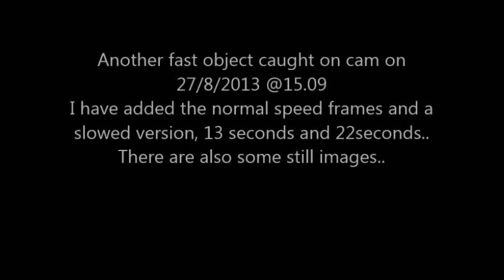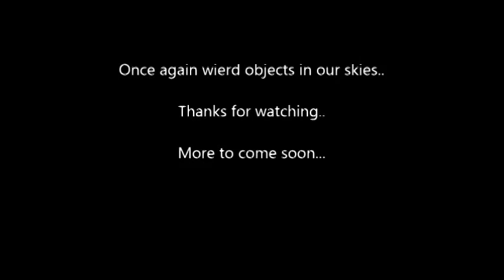UFO Ribbon prop shape Ufo 27 08 2013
A clip from my video, when I was filming the sky, its fast and unusual, whats going on up there?. There are a number of still images, a really good one at the end...